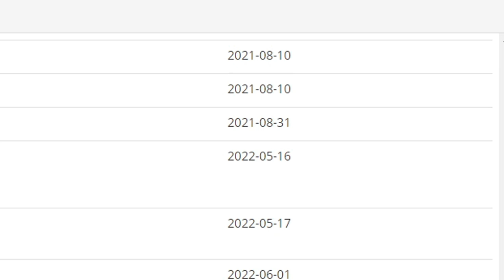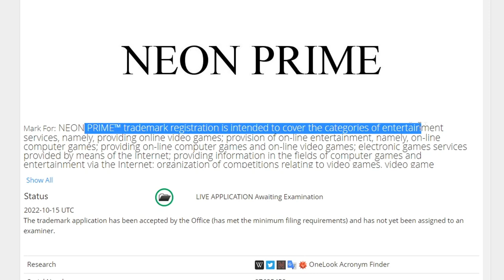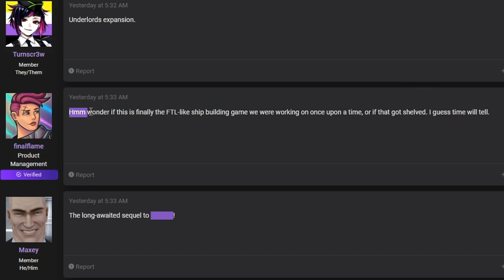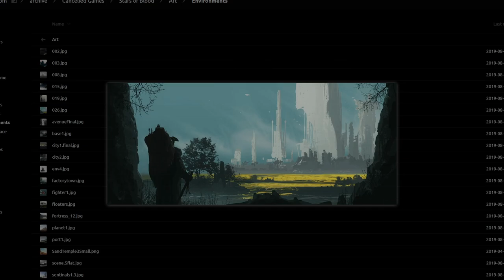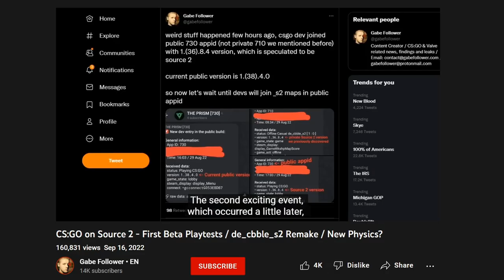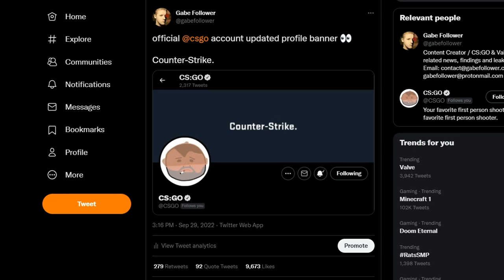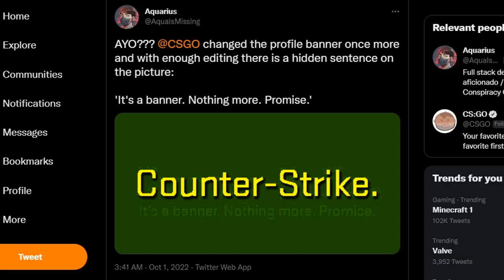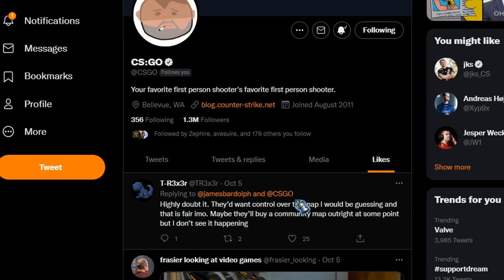CS:GO on Source 2 - New Operation DLC / Valve Leaked NEW Game - NEON PRIME / VACnet Anticheat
In this video I will talk about the new and future CSGO update - CS GO devs was spotted in Source 2 again / New Valve game called NEON PRIME / Making maps for CS:GO on Source 2 / Anticheat VACnet and recent VAC wave / Gabe Follower

00:00 - Valve leaked new game and news about CSGO on Source 2
00:57 - Trademarks for new Valve game - NEON PRIME
01:47 - When we should wait more news about NEON PRIME
02:19 - Gameplay / What this game is all about?
04:18 - CS:GO developers in Source 2 again
05:25 - New hidden appid's appeared - new CS:GO operation or DLC
05:54 - Official CS GO account teasing something?
06:27 - FMPONE continues to make map for CS GO on Source 2
07:02 - Two new maps for CSGO
08:09 - Community maps on official CS:GO tournaments
08:44 - New VAC wave and VACnet tests